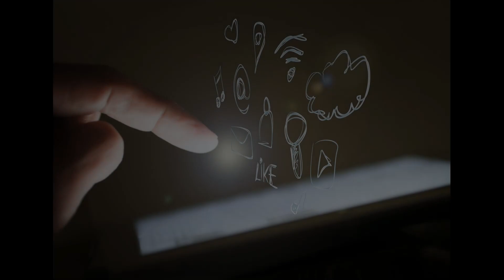Curso GRATUITO | Marketing Digital para INICIANTES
Você quer divulgar seu trabalho, produtos e serviços na internet, mas não sabe por onde começar?

Você já se cansou de seguir “dicas matadoras”, “fórmulas mágicas” e nunca alcançar resultados?

Você quer vender mais sim, mas não quer “fazer tudo por dinheiro”?

Aprenda a divulgar seu trabalho de forma simples e honesta, mas com eficácia!

IMPORTANTE:

Mesmo empreendendo, criando sozinha minhas próprias campanhas de marketing nas redes sociais e tendo participado de inúmeros cursos e eventos sobre o assunto, o Marketing Digital não é a minha especialidade.

Antes de se matricular neste minicurso gratuito, visite o meu perfil de instrutora Udemy para saber mais sobre mim e minha formação.

⚠️ Use o código: YOUTUBE e matricule-se em qualquer um dos meus cursos por apenas 19,99 Reais/ 9,99 Dólares!

Visite para saber mais sobre mim e sobre o meu trabalho!